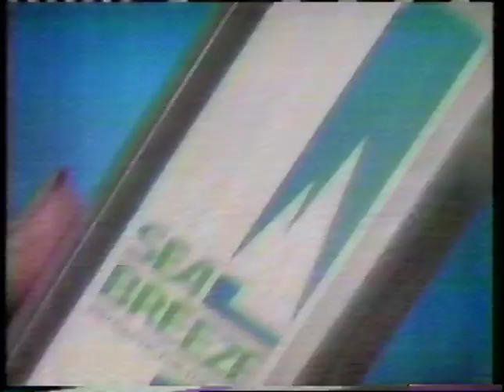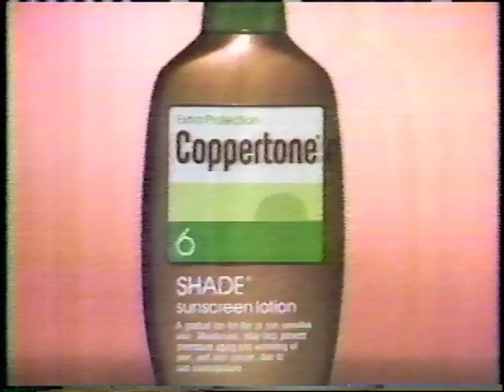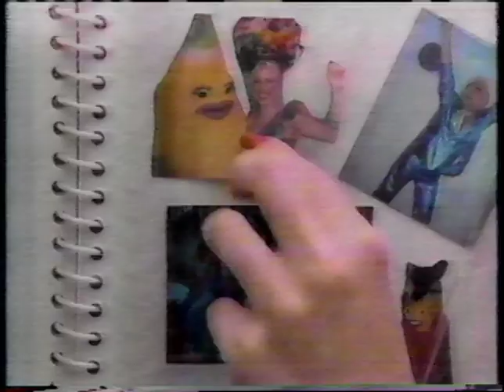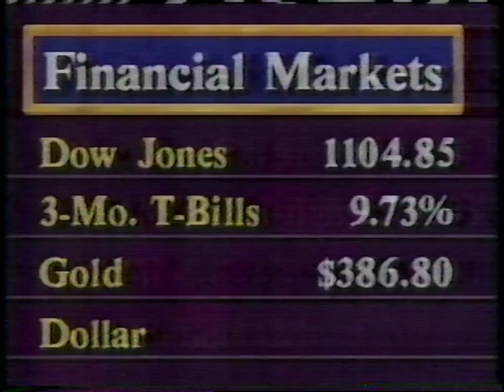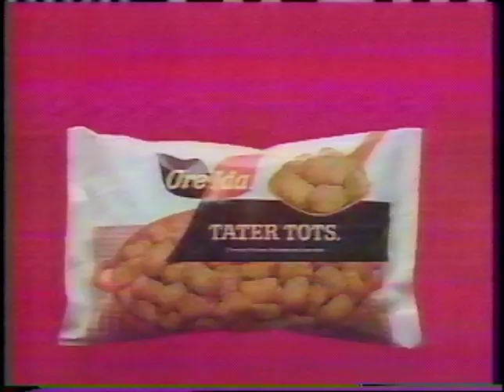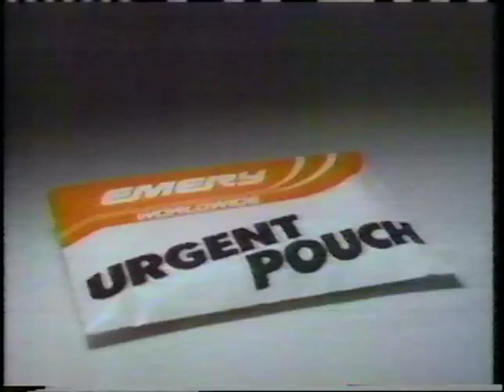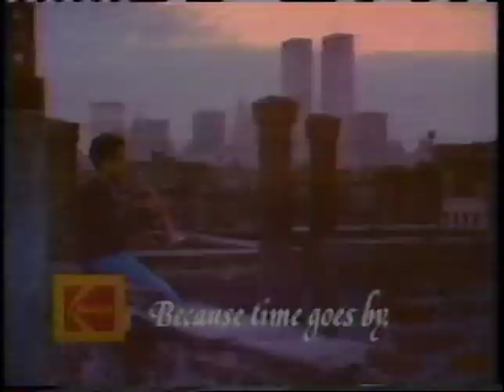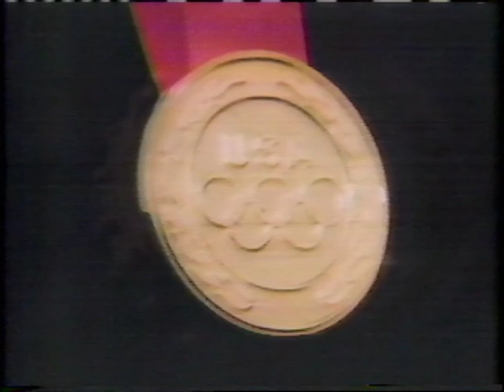Commercials - ABC KNTV-11 - May 31, 1984 (VHS)